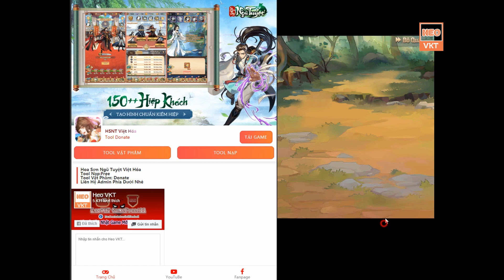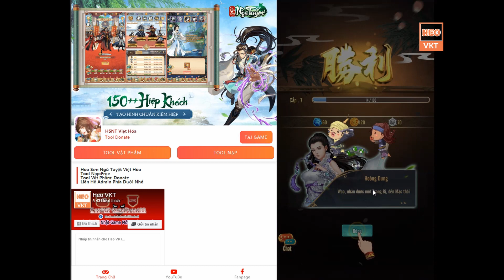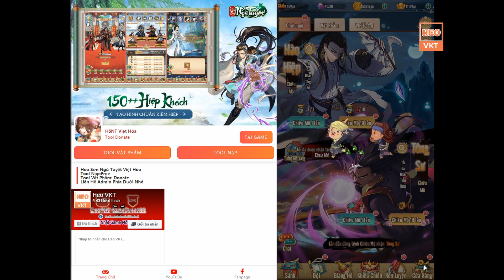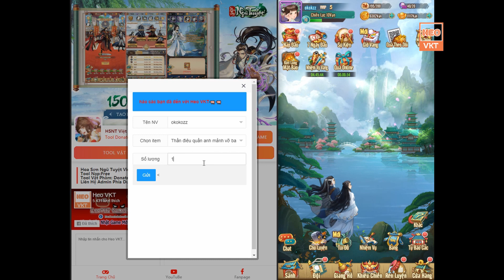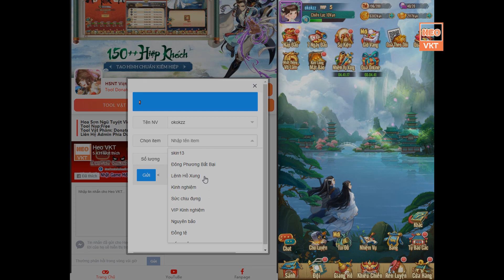GAME 285: Hoa Sơn Ngũ Tuyệt VH (Android,PC) | Free Max KNB - Max Vip31 - Free Tool Nạp [HEOVKT]